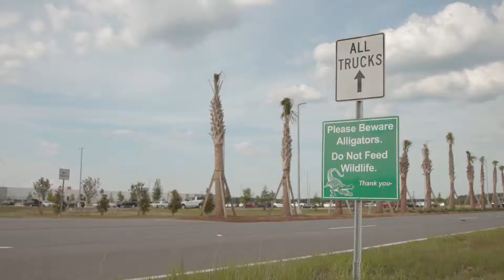Volvo Cars pre-production Charleston factory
Volvo Cars, the premium car maker, revealed the new Volvo S60 mid-size premium sports sedan at the company's first US manufacturing plant in Charleston, South Carolina. The new Charleston plant is officially inaugurated. The combined car launch and factory opening reinforce Volvo Cars' commitment to the US, an important market for the company and its new premium sports sedan. The new Volvo S60 is the first Volvo car made in the US.